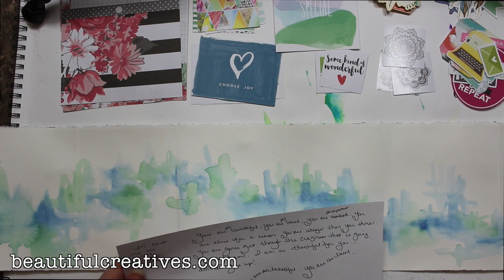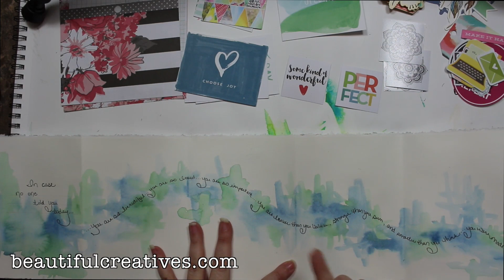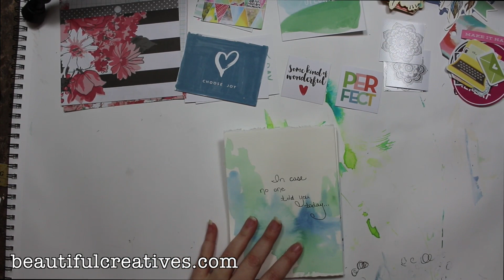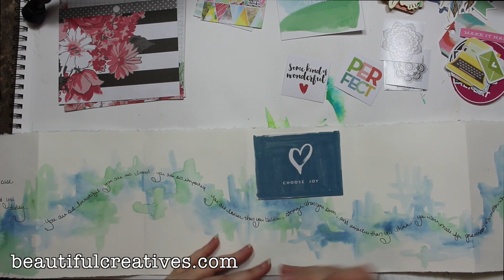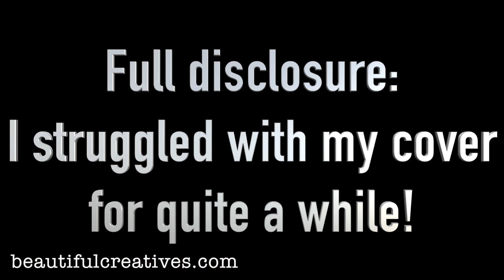Mixed Media Blessings Accordion Book | Chrissie B.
Today I am sharing a new kind of project for me, a Blessings Accordion Book. This is something that I came up as a way to send a blessing to a friend of mine going through a hard time; that way I can send her a blessing through the mail. If you would like to see how I did this, please grab a cuppa and join me, because this one is a long one! :-)

I am forever grateful to each and every one of you for watching, commenting and being a huge part of this channel and this crazy journey that I call life!

Love, light and AMAZING goodness,
Chrissie xoxoxo